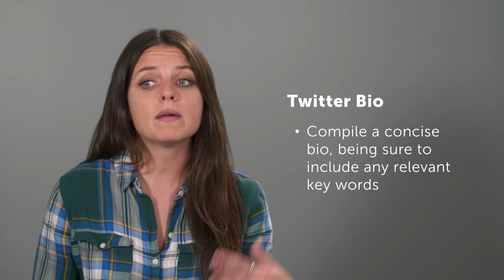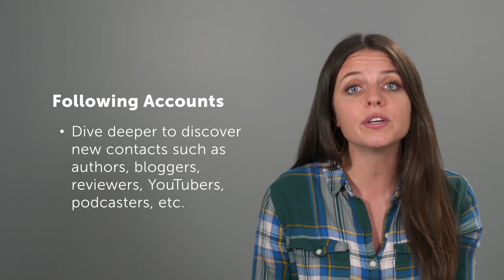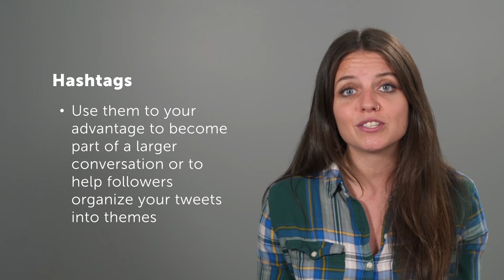Twitter for Authors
Twitter can be an excellent tool for marketing your book and staying connected to your audience. Let's look at how to boost sales and conquer the Twitterverse in this episode of Lulu University!